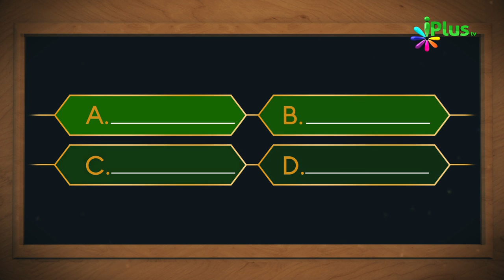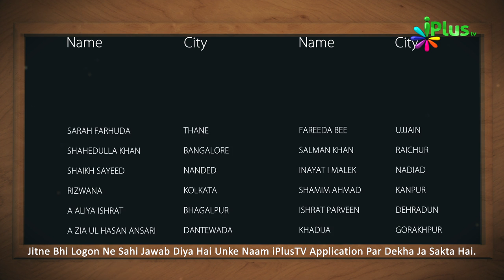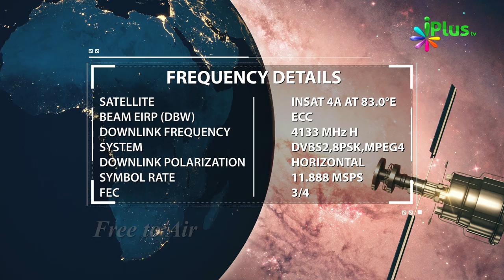Aaj Ka Sawal 431 - iPlus TV | Islamic Quiz | Islami Sawal Jawab | Deeni Sawal Jawab